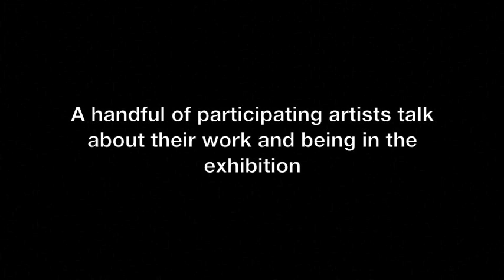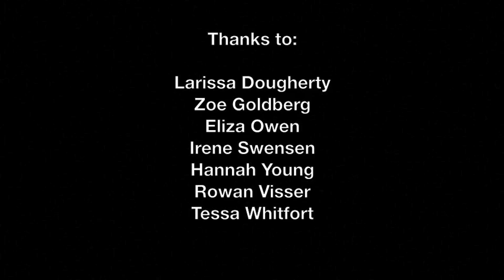VCE SHOWCASE 2013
The VCE Creative Showcase is an exhibition which celebrates the talents of our best and brightest VCE art students from across the Yarra Ranges Council area

The 2013 Showcase, now in its sixth year, is exhibiting the work of fifty-nine students from sixteen schools across three venues: Red Earth Gallery at Mooroolbark Community Centre in Mooroolbark; The Jarmbi Gallery at Burrinja Cultural Centre in Upwey and The Memo Gallery, Memorial Hall, Healesville.